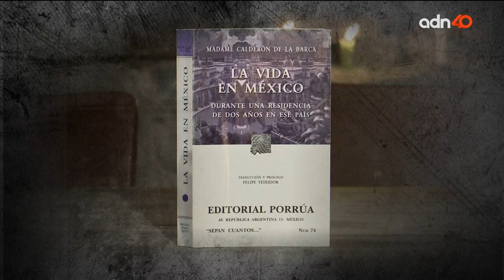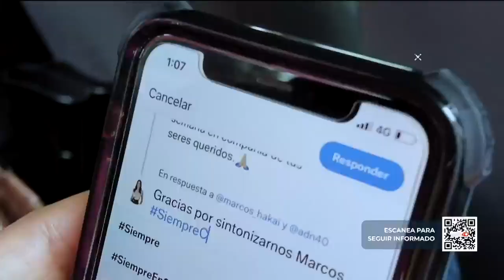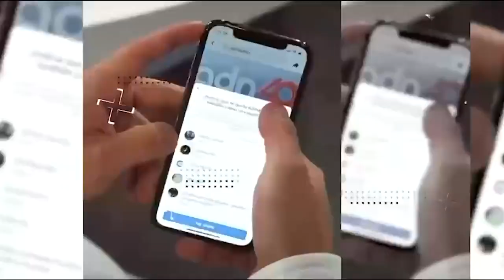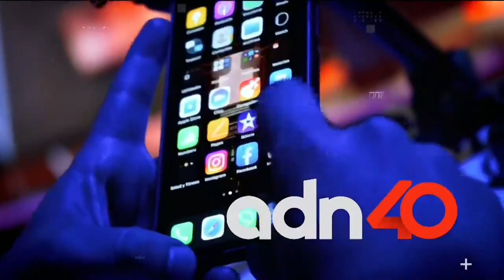Madame Calderón de la Barca y sus cartas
Benito Taibo, Alejandro Rosas, Isabel Revuelta y Francisco Martín Moreno platican y debaten acerca de Madame Calderón de la Barca en México.